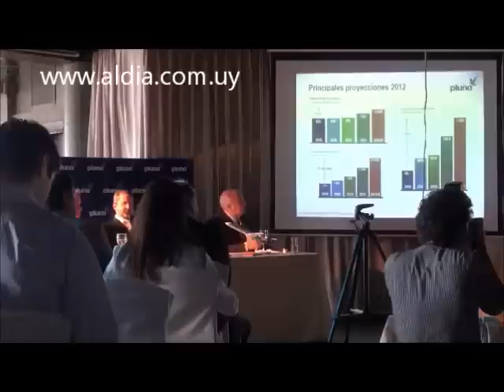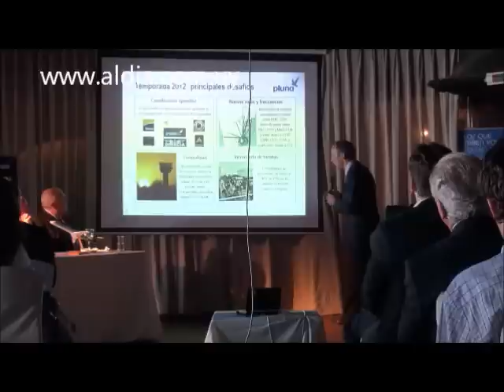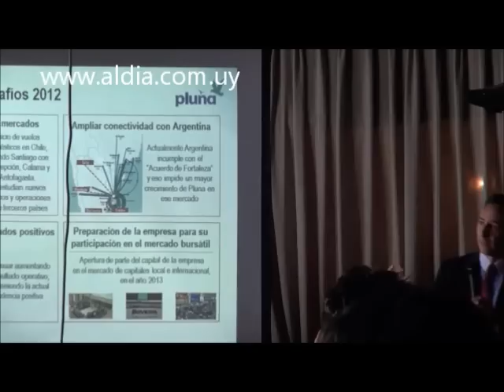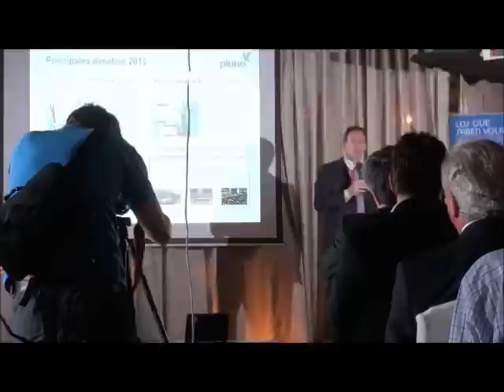Matias Campiani - PLUNA - 16-12-11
Presentación del pan negocios de PLUNA, 16 de diciembre de 2011 en Che Montevideo